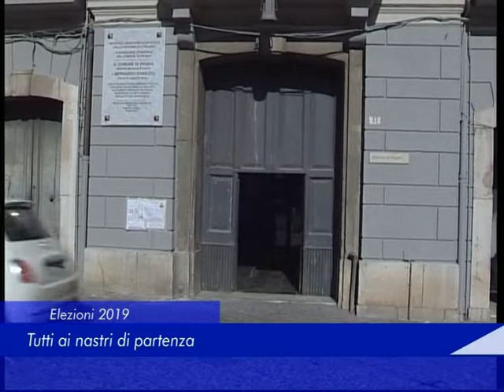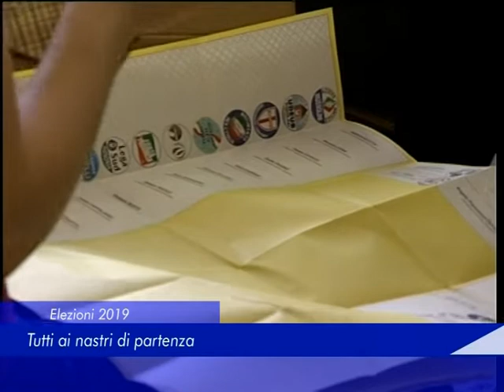Elezioni 2019: tutti ai nastri di partenza - 23 Aprile 2019